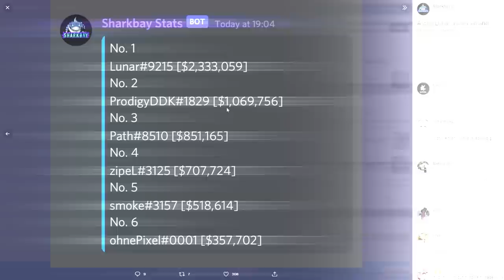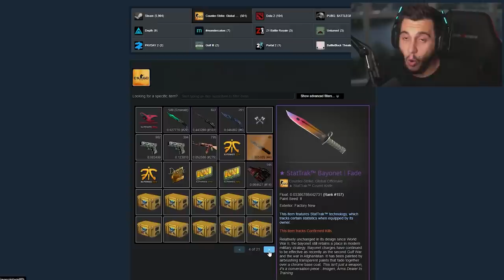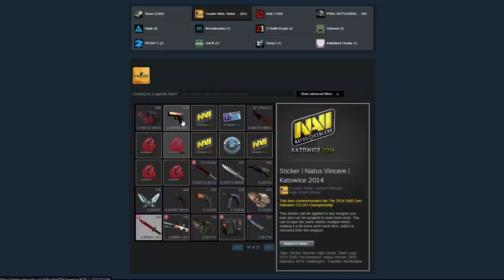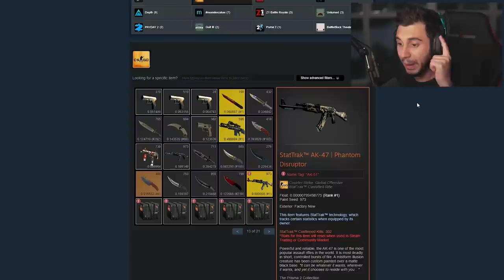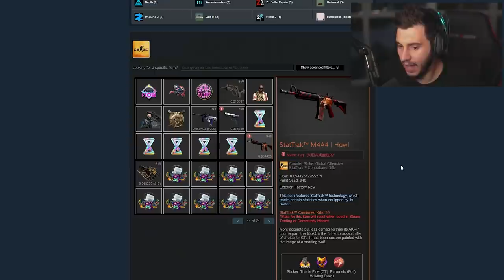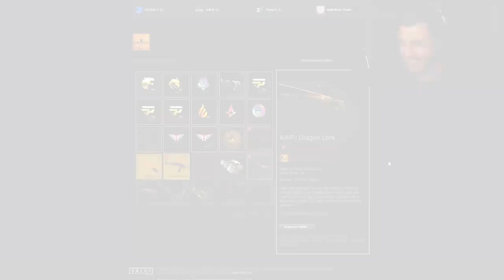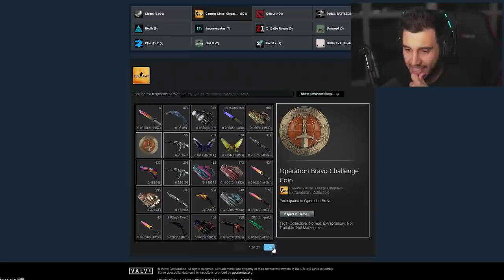O Inventário de cs:go MAIS CARO DO MUNDO?